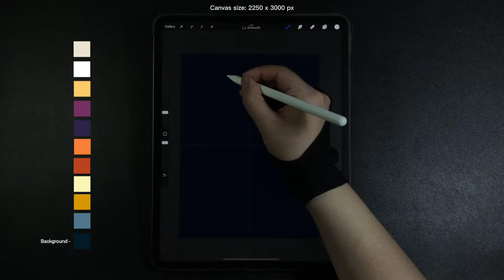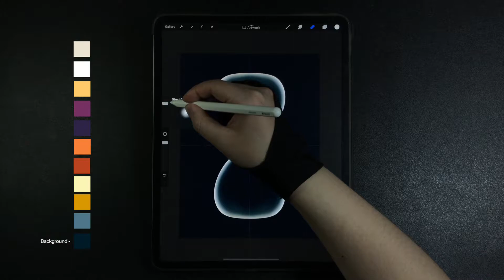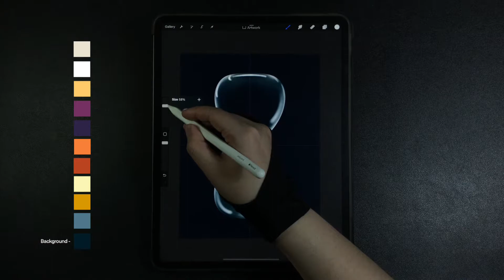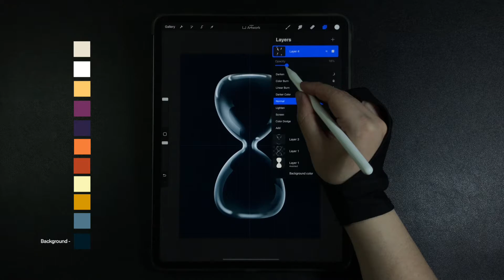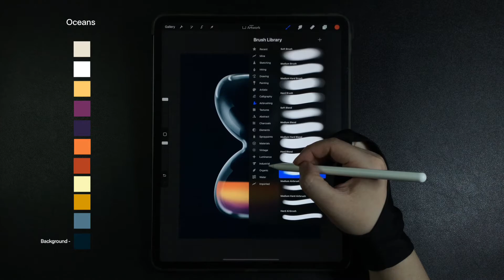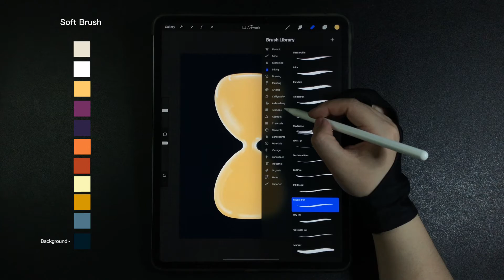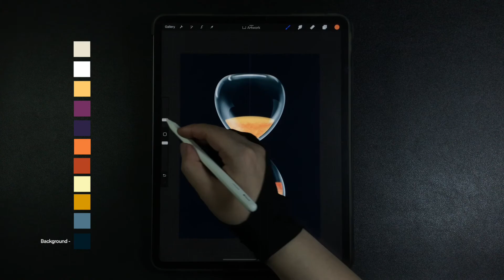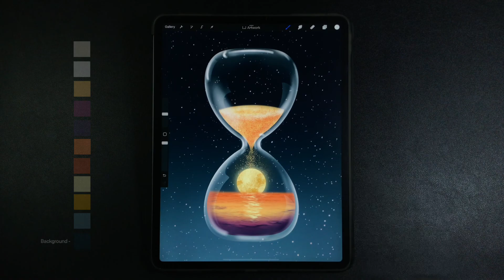Moon Night Hourglass iPad Procreate Drawing - Step by Step Drawing Tutorial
00:00 - Hourglass jar drawing
14:00 - Sea water & moon drawing
21:44 - Sand & stars drawing

Hexadecimal Colors
e9e3d3, ffffff, f7cc78, 6c3561, 2b2346, e88548, ac4b2b, f9f4ba, cd9832, 567588, 001926

Brushes
Studio pen, Soft brush, Soft airbrush, Oceans, Rusted decay, Flicks, Noise brush, Glimmer

-Procreate App
-2250 x 3000 pixels (paper set up)

How to Draw hourglass with moon and sea inside - Procreate iPad Pro Drawing Tutorial - Digital Art Drawing Step by Step